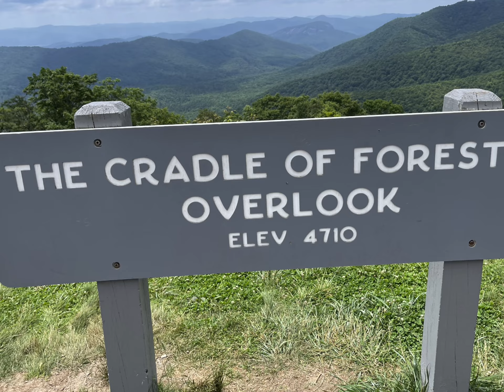2024 Asheville for Brooke’s Birthday (kids at summer camp)